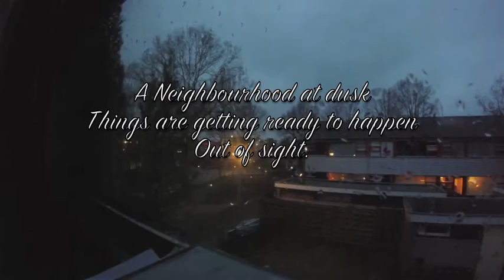This moment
English audio-visual project of 'This moment' by Eavan Boland.
Niamh Fleming, Kelly Augustt, Catherine Mc Donald and Joanna Chroback.